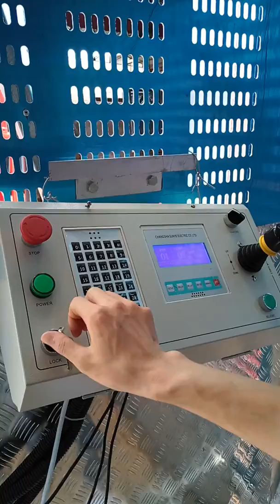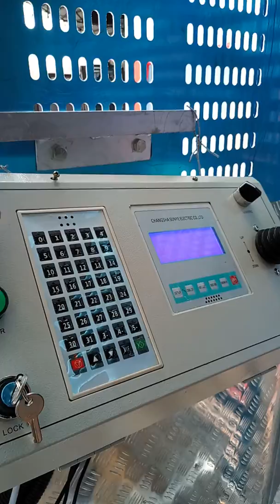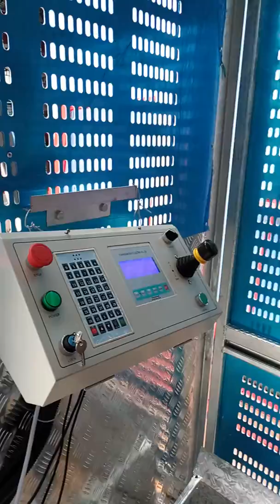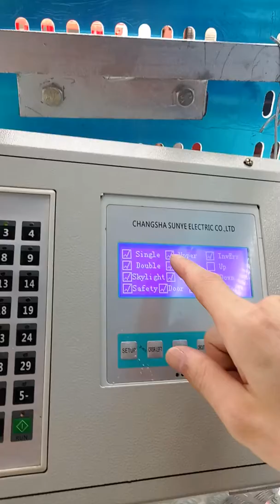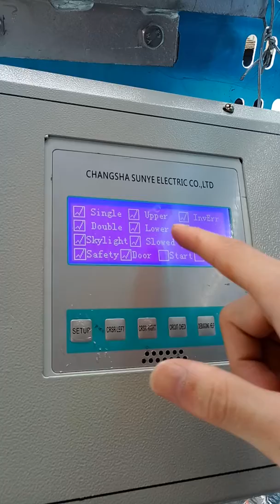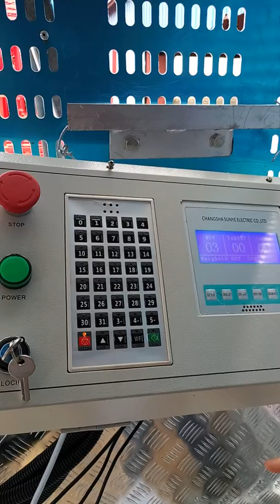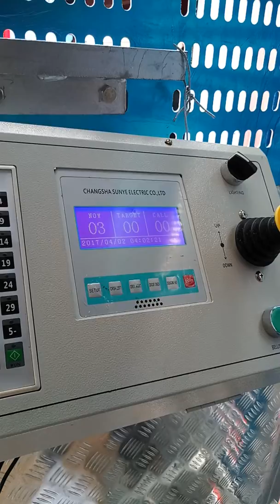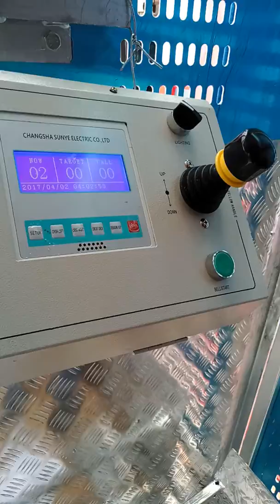Guide for Automatic construction hoist (Elevador Cremalheira)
CLSJ brand Automatic computerized construction hoist. Stop automatically and accurately at targeted floor. Overload protector, Wireless control system. All in one control system.
Wuhan Changlong Century Machinery Co.,LTD
 Construction elevator#passenger material hoist#rack and pinion elevator#Elevador Cremalheira#Equipamentos para Construção Civil#Passenger cum Material Hoist#Elevador de personas y materiales#Passenger Hoist#Para Personas y Materiales